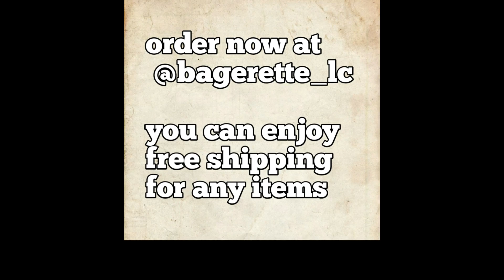Iniwan kasi maliit si Gaston